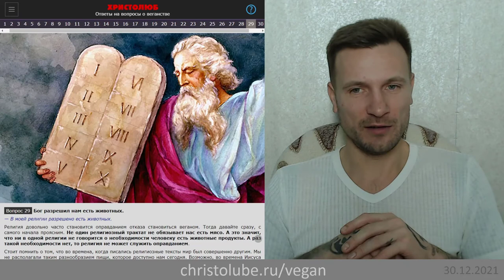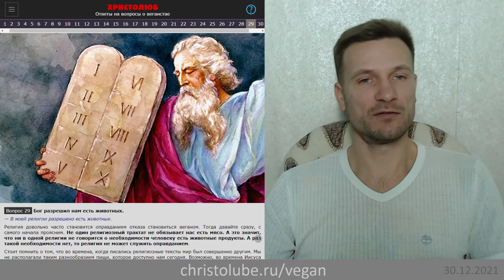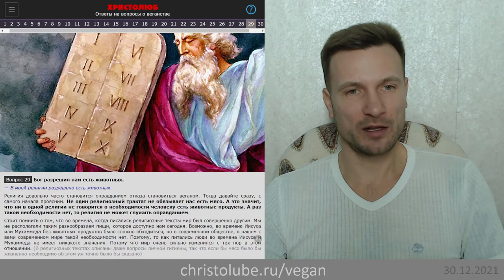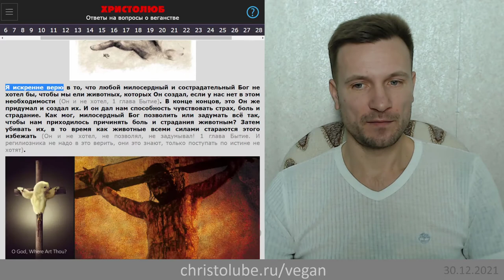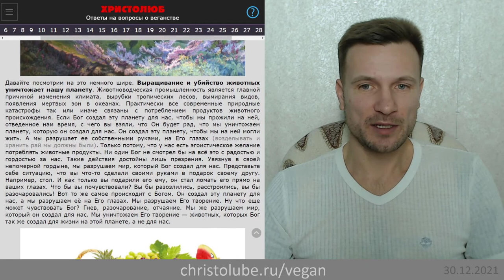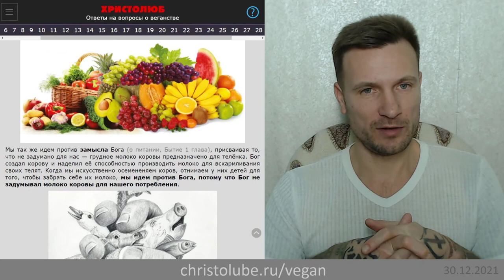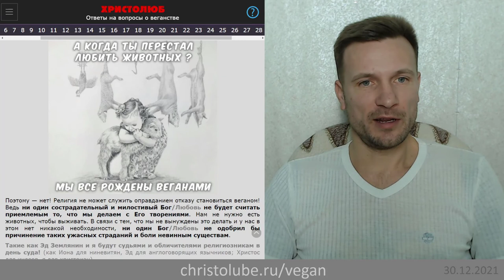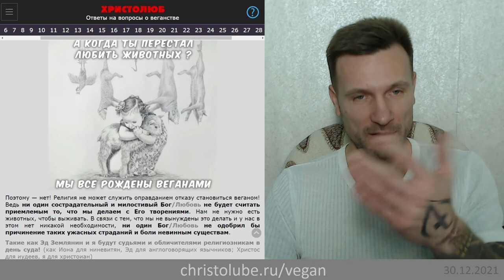не ВЕГАН 💚 потому что в моей религии Бог разрешил нам есть животных (30.12.21) ХРИСТОЛЮБ ✝️